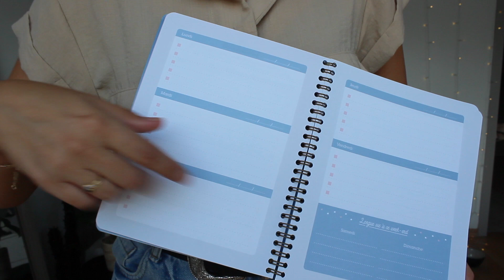║ BACK TO WORK ║Mes 5 indispensables au boulot ! 🖇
▲ Pour plus d'informations, déroule la barre d'info  ▼

♥ Pour me contacter et me laisser un petit message, ma page facebook vous est ouverte :